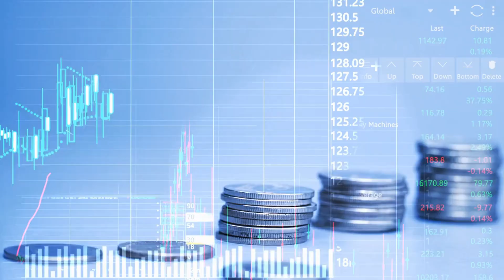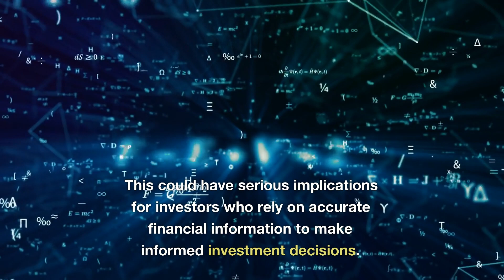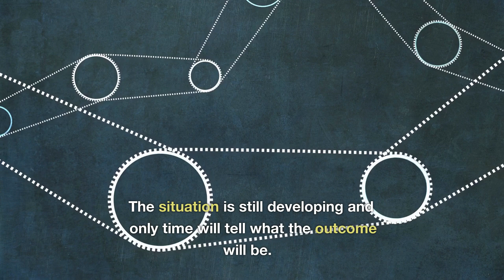The Adani Group Scandal: A Wake-Up Call for Investors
The Adani Group, one of India's largest conglomerates, has recently come under scrutiny following a critical report by Hindenburg Research. This report alleges that the company has engaged in questionable business practices that could lead to financial risks for investors.

The report raises concerns about the company's use of overvalued stocks as collateral, impact on the environment, and relationship with the Indian government. The report has led to a significant decline in the value of Adani's stocks and raised questions about the company's financial stability.

In response to the allegations, Adani has disputed the findings of the report and maintained that its business practices are transparent and ethical. In this video, we take a closer look at the allegations against Adani, the potential implications for investors, and the ongoing controversy.

This video serves as an important reminder of the importance of due diligence when it comes to investing in companies.